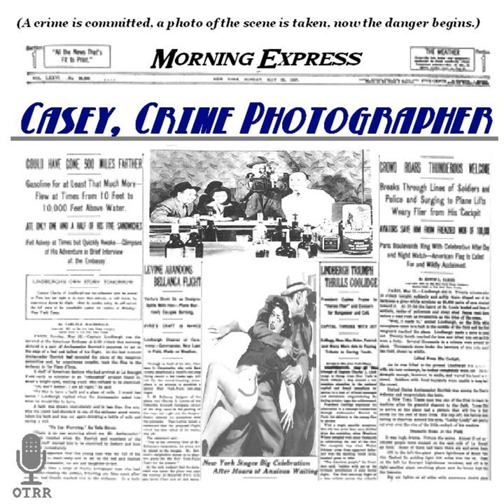Casey, Crime Photographer - The Upholsterer (AFRS)